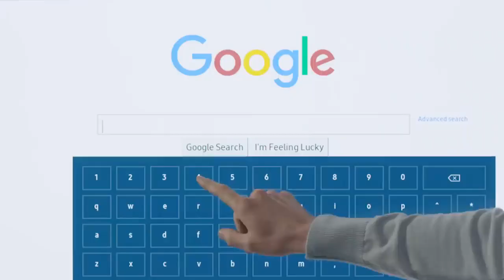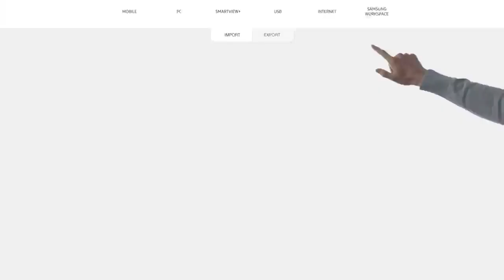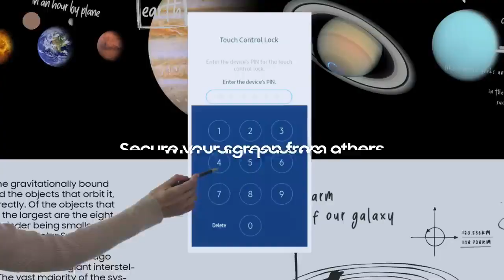*Samsung Flip 3 WM75A interactive Touch Display.*🔹